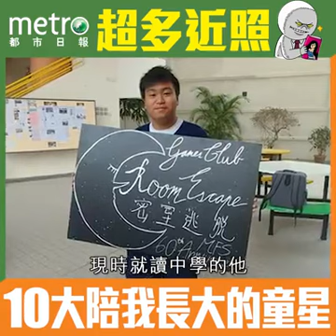超多近照！10大陪我長大的童星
唔知大家仲記唔記得呢班童星呢？